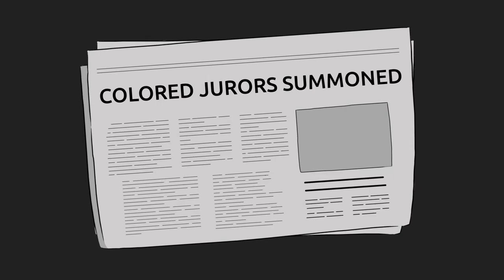The NAACP Legal Defense Fund: Defending America through Racial Justice for All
An introduction to Thurgood Marshall and his relationship with The NAACP Legal Defense Fund. Formed in 1940 as part of the National Association for the Advancement of Colored People (NAACP), the Legal Defense Fund (LDF) raised money, amassed lawyers, and launched lawsuits throughout the country to fight segregation. Their work as the country's first civil and human rights law firm continues to impact society today.